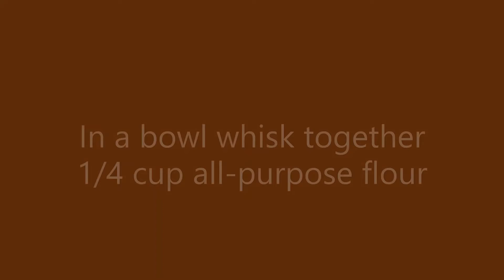Molten Chocolate Cake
Song: Go Get ‘Em Tiger by The Whole Other